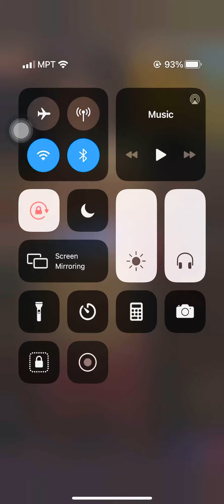မလို့ပဲခေါ် cherry thin